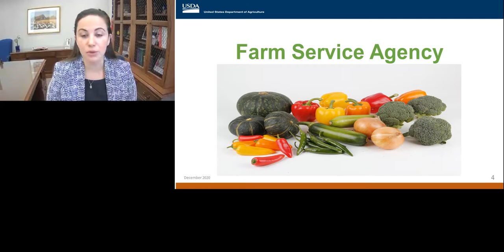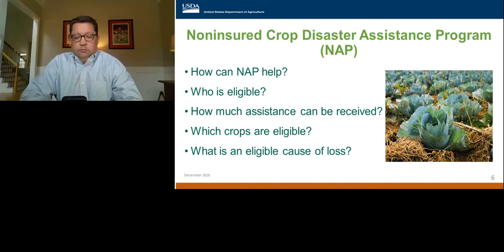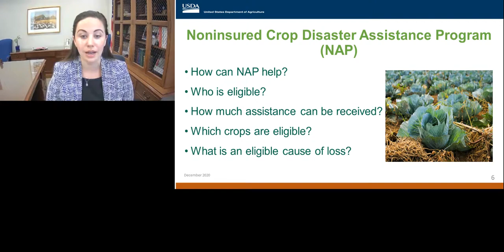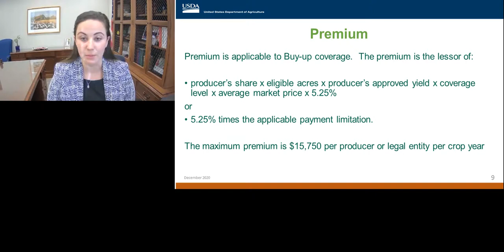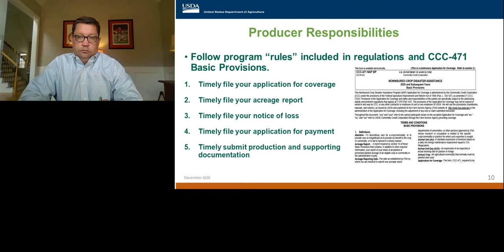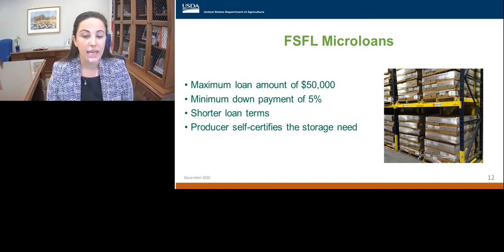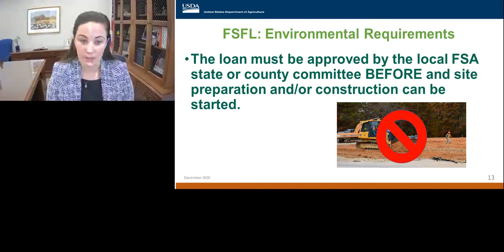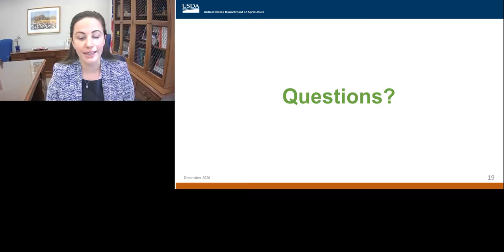'21 Navigating Federal Farm Programs for the Speciality Crop Producer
2021 Southeast Regional Fruit and Vegetable Conference, Business Operations
Navigating Federal Farm Programs for the Specialty Crop Producer, The USDA Farm Service Agency has always been a resource to help American producers provide reasonably priced food and fiber to the nation and the world. The Georgia Farm Service Agency State Committee oversees the farm program activities of the agency. But produce seems to have been a commodity that rarely has a firm fit in many FSA programs, until 2020.
Rachel Santos State Executive Director